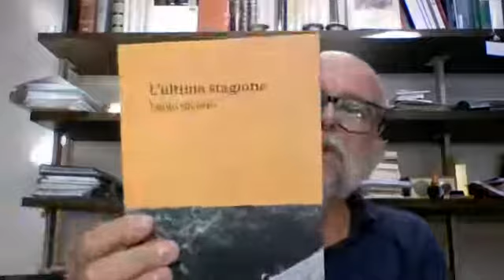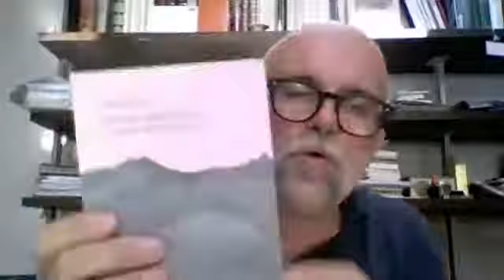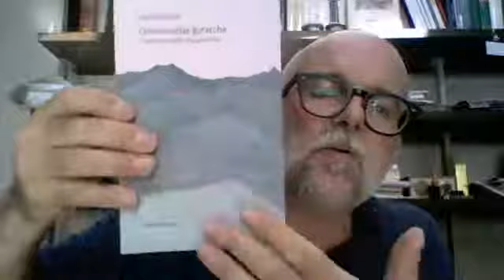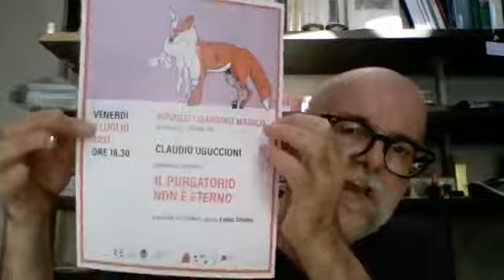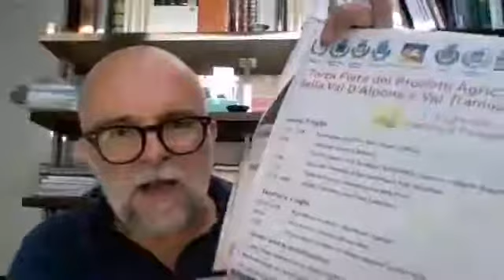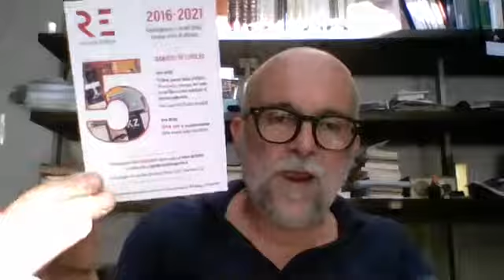Il giovedì dell'editore - Summer is magic!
Finalmente torniamo a incontrarci!
La puntata di questa settimana è dedicata ai nostri prossimi eventi - in presenza! Una carrellata di tutti gli appuntamenti che abbiamo preparato per l'estate e l'occasione per salutarci virtualmente.
Con gli eventi online torneremo da settembre.